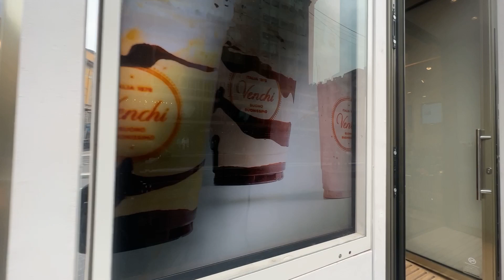BIGGEST Shopping Street in Milano بوينس ايرس ميلانو، أكبر شارع تسوق في أوروبا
Corso Buenos Aires is a major street in north-eastern Milan, Italy. With over 350 shops and outlets, it features the highest concentration of clothing stores in Europe. The architecture of the area is mostly late 19th- and 20th-century style; the street and its surroundings are pointed with several neo-classical and art nouveau buildings.

شارع بوينس ايرس ميلان"، يعُد من معالم ميلان السياحية الشهيرة.
• يقع بالقرب من "محطة حافلات المطار"، ومحطة ميلان سنترال.
• يبلغ طوله 1.2 كم، يقع في شمال شرق ميلان فهو يُعتبر المحور الرئيسي للمدينة الذي يربط بين المناطق التجارية والصناعية ووسط المدينة.
• يوجد داخل الشارع العديد من الأبنية العالية التي صُممت على الطراز التقليدي.
• يشتهر بأنه أطول شارع للتسوق في أوروبا؛ وهو يعادل شارع "أكسفورد" في لندن، أو شارع "الشانزليزيه" في باريس.
• تتواجد فيه أكثر من 350 علامة تجارية عالمية للملابس الجاهزة.
• يوجد به عدد كبير من أفضل وأشهر المطاعم العالمية، إلى جانب المقاهي الرائعة، وهي مُمتدة جميعًا على طول أرصفة الشارع وتقدم أشهى المأكولات، وأفضل المشروبات الباردة والساخنة.
• يُمكنك القيام بالتجول والتسوق في الشارع الشهير حيث يضم عدد هائل من المحال التي تبتاع المُنتجات المُختلفة من ملابس، وحُلي، وأحذية، وقبعات حريمي ورجالي، وإكسسوارات، وتحمل هذه المحلات أسماء أشهر الماركات العالمية، ويتميز أيضًا بوجود بعض من أفضل المحلات التجارية ذات الأسعار المعقولة في المدينة بما في ذلك: H & M، سواتش، ديسيجوال، يونايتد كولورز أوف بينيتون وبوجي، وأنتوني موراتو.
• كما يوجد في شارع "بوينس ايرس ميلان" العديد من المكتبات الهامة حيث يُمكنك شراء الكتب التي تحتاجها، ويُمكنك الحصول من خلال تلك المكتبات على الكتب النادرة لذلك فهي فرصة لشراء تلك الكنوز النادرة التي يُمكن ألا تُصادفك مرة أخرى.
• كما يُمكنك التعرف على المعالم المُحيطة بالشارع مثل المبانٍ القديمة، المراكز التجارية، محطات الباص، الحدائق العامة، القطارات وغيرها.

 / ahmadelmir